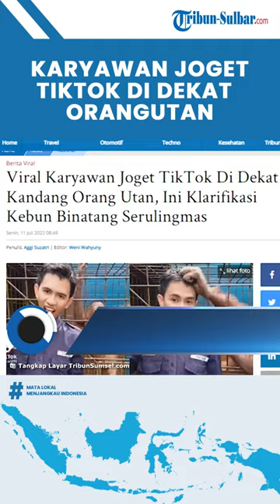Viral Karyawan Joget TikTok di Dekat Kandang Orangutan: Mengeluarkan Tangan dan Menjambak Rambut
Laporan Wartawan Tribunsumsel.com, Aggi Suzatri

TRIBUN-VIDEO.COM- Belum lama seorang pemuda diserang seekor orangutan di sebuah salah satu kebun binatang, kini kejadian tersebut terjadi lagi.

Seorang pria mengenakan seragam kerja berwarna biru gelap tengah berjoget di dekat kandang, lalu Orang utan tersebut kemudian mengeluarkan tangannya.